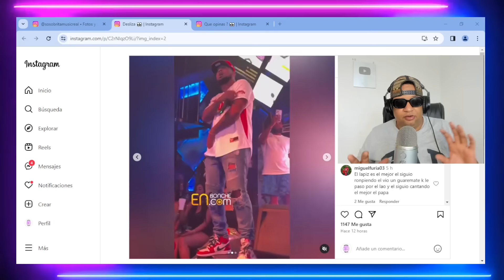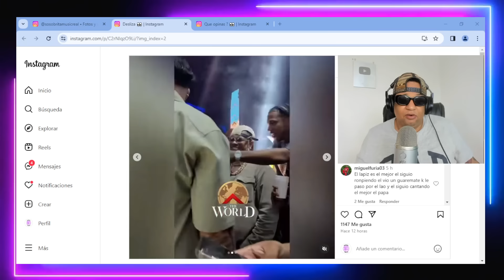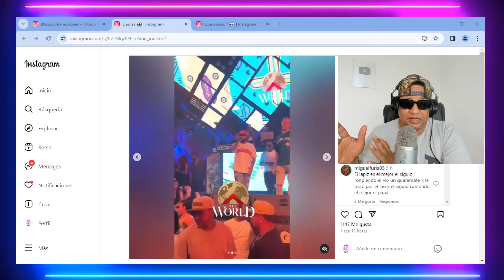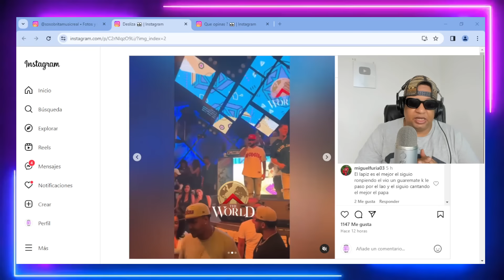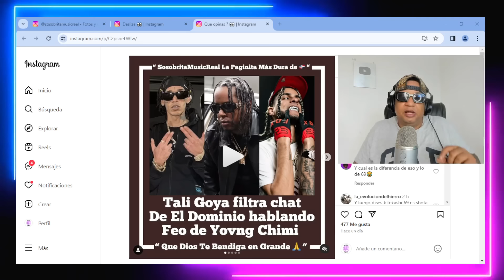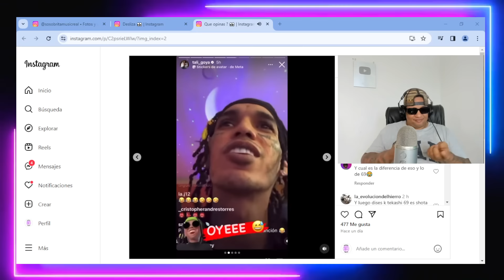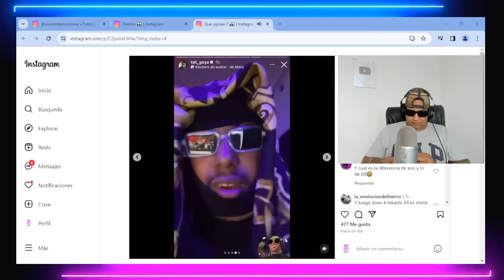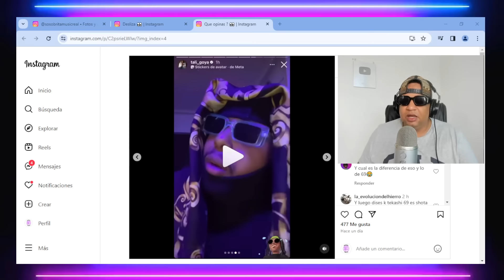LÁPIZ CONCIENTE Y SHELOW SHAQ SE VEN DE FRENTE CARA A CARA EN UNA DISCOTECA